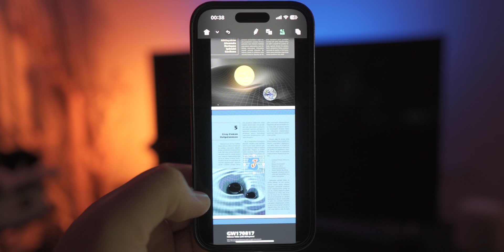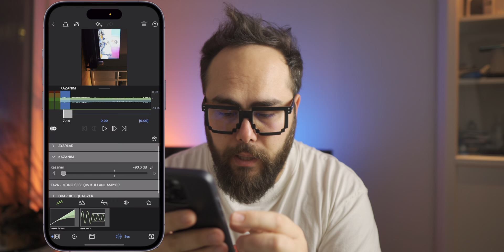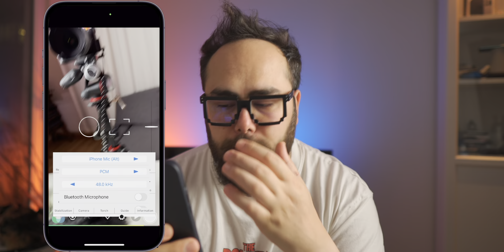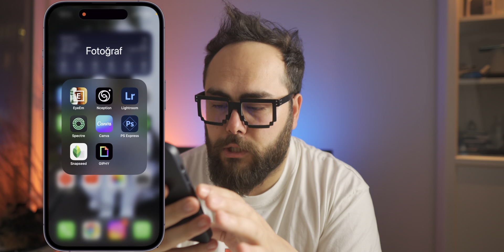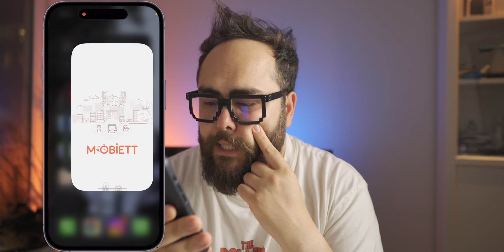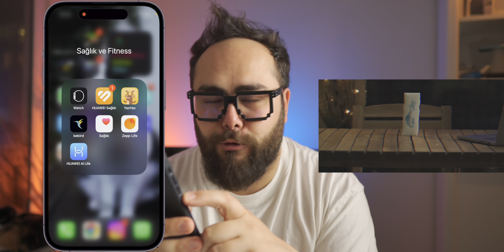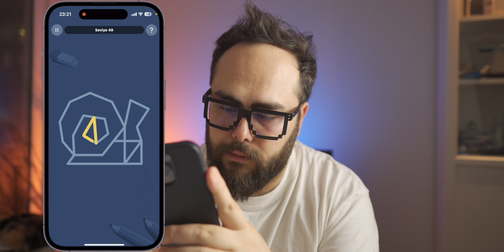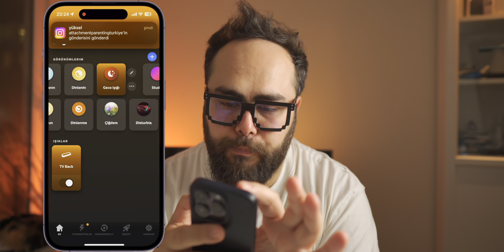iPhone'umda Hangi Uygulamaları Kullanıyorum?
UPDF Yaz İndirimi (%80 İNDİRİM Bir Alana 3 Aylık ÜCRETSİZ +10 GB Ücretsiz Bulut Depolama)
Linklere tıklayarak yapacağınız alışverişlerde bana da ufak bir destek vermiş olacaksınız. Teşekkürler.🙏